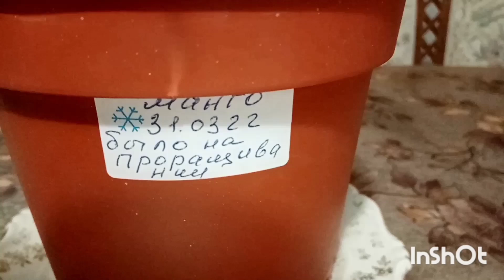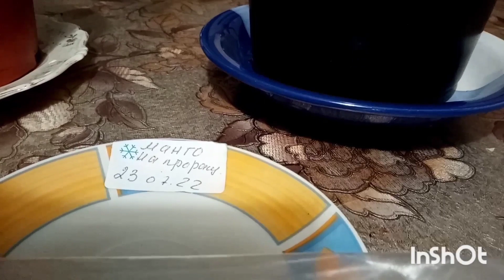364🍃Манго Экзотика на подоконнике/ новое проращивание семечка и высадка в грунт🍃